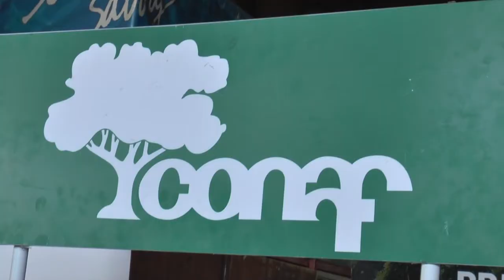Conaf realizó el lanzamiento de la campaña nacional de prevención de incendios forestales.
Conaf en la provincia de Osorno realizó el lanzamiento de la campaña nacional de Prevención de Incendios Forestales. La institución sumó brigadistas y detectó puntos más propensos a siniestros.